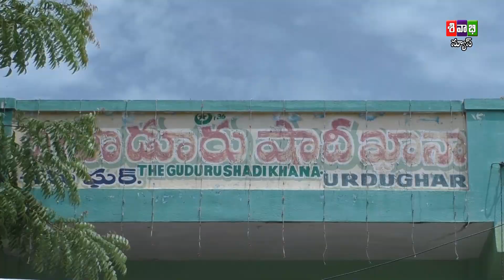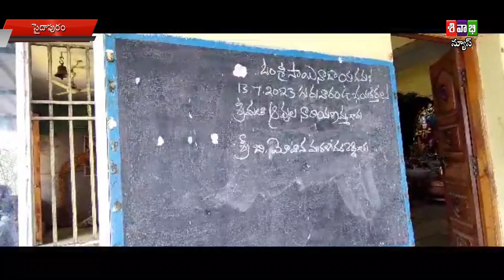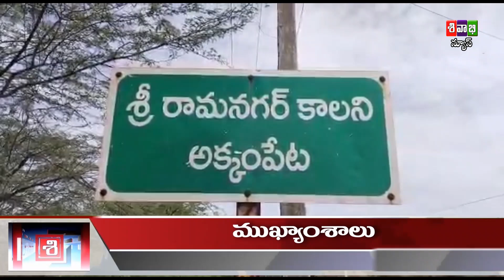SIVABHI NEWS AS ON 13 JULY 2023.mp4